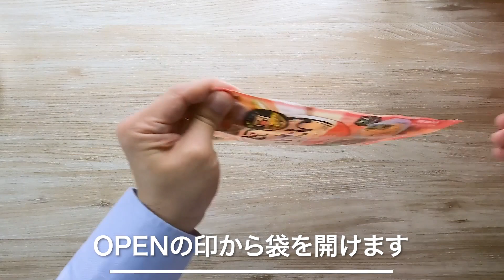【＆めんたいレシピ】えび明太マヨ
＆めんたいは、電子レンジだけで調理ができる調味料入りのバッグです。
加熱する際に発生する蒸気をゆっくりと外に逃がす特殊な構造で、レンジで加熱するだけで中に入れた食材をしっかりと蒸したり煮込んだりすることが可能です。

‹動画のレシピ›：えび明太マヨ
１〜２人前
むきえび…200g
アスパラ（3～4cmにカット）…50g

≪作り方≫
1. 袋のOPENを切り、えび・アスパラを入れジッパーをしっかりと閉める。

2.袋の底を十分に広げ、立ててレンジで加熱する。
＊500w… 7分
＊600ｗ …5 分

3.「ここを持つ」マークを持ちレンジから
袋を取り出す。ゆっくり傾けながら中身をお皿に移す。（やけどにご注意ください）

＊動画の音楽
ねこまる 　written by shimtone